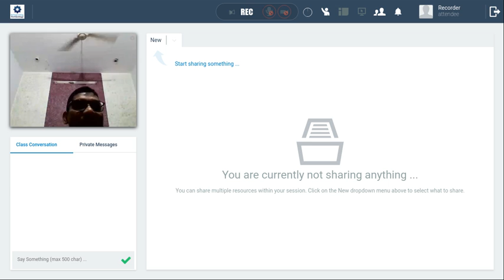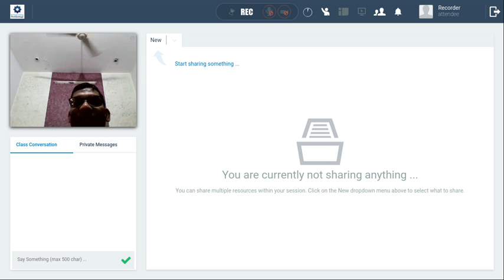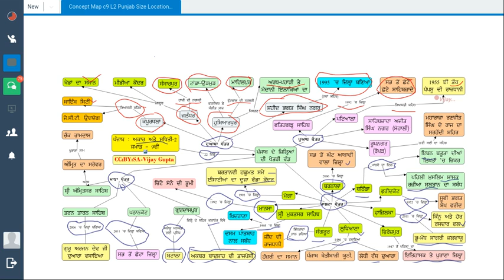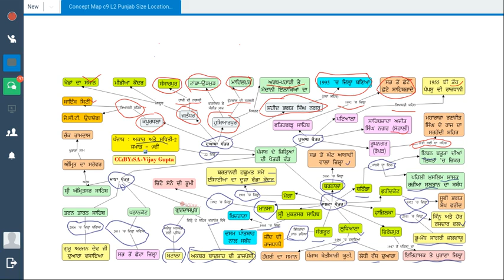C9 L2 ਪੰਜਾਬ : ਅਕਾਰ ਅਤੇੇ ਸਥਿਤੀ Part 2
ਨੌਵੀਂ ਜਮਾਤ ਦੇ ਵਿਦਿਆਰਥੀਆਂ ਲਈ
ਪੰਜਾਬ ਦੇ ਜ਼ਿਲ੍ਹਿਆਂ ਦੀ ਖੇਤਰੀ ਵੰਡ ਸੰਬੰਧੀ